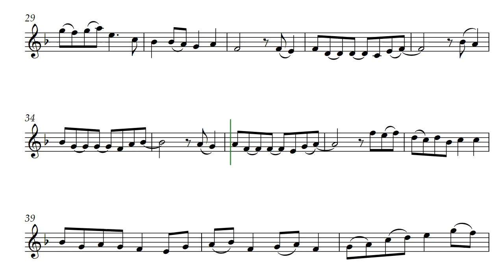Newione (Opus 406) for Soprano Recorder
Living in the wild forest working a placer gold mine left me long dark evenings to compose. Newione by Daniel Hay was composed at a time when I ran out of names for compositions as they developed faster than I could think of titles. The handwritten score said "New I ONE" and when it got transferred to the computer months later I just typed it all together for a name with the intention of renaming it later. It still has that initial name which I chose to pronounce as "New I ownee".

Especially for musicians Brian and Melissa and Jill